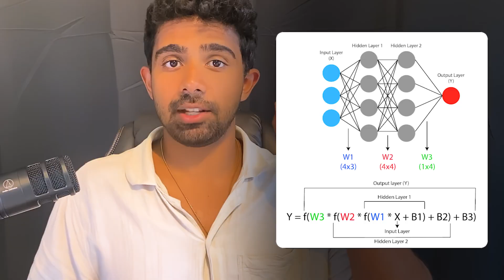How To Self Study AI FAST